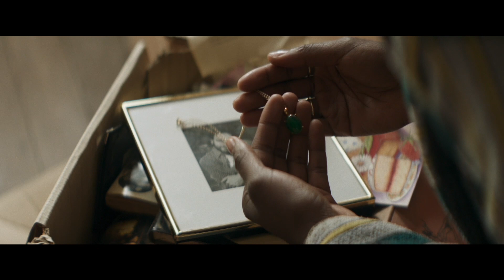Kindred - "Behind the Door" Official Clip | HD | IFC Midnight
Opening in theaters and VOD November 6th

Directed by: Joe Marcantonio
Starring: Tamara Lawrance, Fiona Shaw, Jack Lowden & Edward Holcroft

A psychological thriller rippling with suspense, Kindred follows vulnerable mother-to-be Charlotte (played by Tamara Lawrance) as she is taken in by her recently deceased boyfriend’s mother (Fiona Shaw) and her stepson (Jack Lowden), who seem increasingly obsessed with her every move. Plagued by mysterious hallucinations, Charlotte’s suspicions grow about Margaret and Thomas’ intentions for her unborn child.